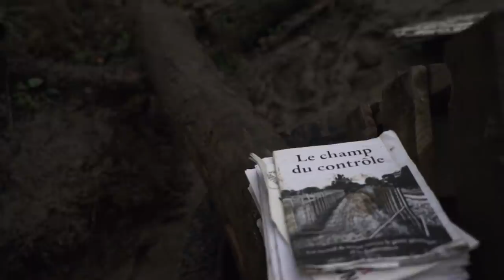La Chèvrerie ne tombera pas - ZAD NDDL - Expulsion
Appel à soutiens !